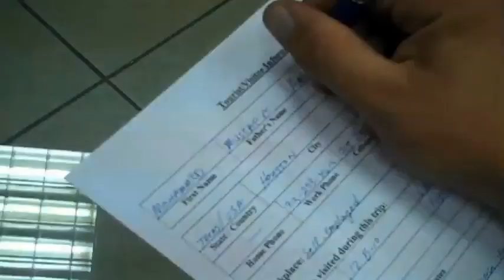Legally Homeless Teaser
A new documentary uncovers Palestinian comic Mohammed Amer's wild journey on becoming a U.S. Citizen.

If adversity is fuel for comedy, then Mohammed Amer is headed for stardom. Legally Homeless, a docu-comedy, showcases Mo Amer's career in stand-up and reveals his personal saga as a Palestinian refugee. While Amer was the first Arab-American to entertain troops in Iraq and has performed in over a dozen countries, he was a citizen of none of them.